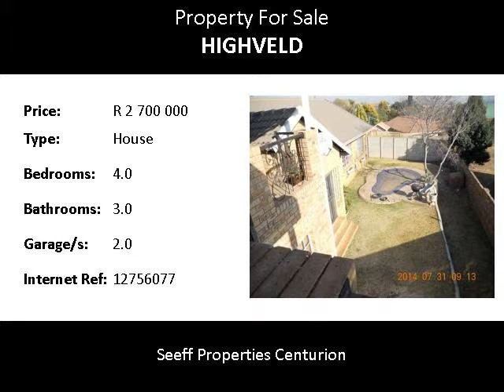4.0 Bedroom House For Sale in Highveld, Centurion, South Africa for ZAR R 2 700 000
Bedrooms: 4.0
Bathrooms: 3.0
Garages: 2.0
Price: R 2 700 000

Property Description:

A beautiful home to make your own!  Come and see this spacious family home. Offering balcony with built-in braai and a view that will remain breath taking every time. Swimming pool. Alarm system and electric fencing. Come and view now to avoid disappointment.